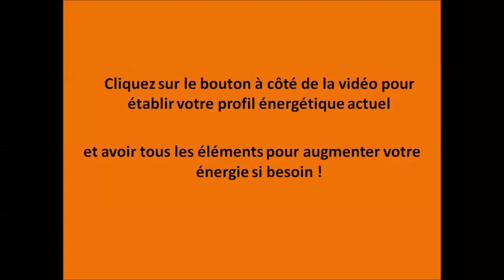Votre profil énergétique gratuit et des techniques pour gagner en énergie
Cette vidéo vous donne un moyen simple et super efficace pour retrouver de l'énergie. Vous pouvez accéder gratuitement à des questionnaires pour évaluer votre énergie actuelle, si vous en manquez en cliquant Si vous êtes pressé, vous pouvez également décider de booster votre énergie si besoin en acquérant cet e-book Prenez soin de vous !

► Recevez gratuitement mon e-book Simplifier sa vie le guide pas à pas

► Pour aller plus loin :
- le blog des audacieux - Des solutions pour augmenter votre motivation et le positif dans votre vie

- une sélection de livres efficaces pour changer de vie :
: le livre idéal pour avoir de l’énergie en permanence
: vous apprendrez à utiliser les huiles essentielles au quotidien pour éliminer des maux peu graves, mais qui vous fatiguent.
: vous apprendrez comment vous libérer du stress et attirer dans votre vie ce que vous attendez.
: ce livre vous apprendra les bases de l’ostéopathie, la kinésiologie, des massages, la réflexologie, la sophrologie.

► Qui suis-je ?

Vers 30 ans, moi si angoissée, si timide depuis toujours, je décidais de changer. Je devais trouver les outils pour rester en pleine santé physique et mentale, être sereine, heureuse, pour profiter pleinement de ma vie dans un bien-être et un épanouissement les plus complets. Je voulais devenir quelqu’un qui s’assume en adulte responsable, quelqu’un de libre, autonome et indépendant.
Je me suis intéressée à beaucoup d’outils, de démarches de développement personnel.
Je me suis formée à la médecine traditionnelle indienne, l’Ayurveda. J'ai très vite mis en pratique les enseignements de cette connaissance de la vie, puisque c'est ce que veut dire étymologiquement Ayurveda.
Il m’a fallu être attentive ; j’ai eu besoin de temps, de persévérance et de discipline pour évincer mes vieilles habitudes de vie bien ancrées, mes certitudes, pour m’ouvrir à ce que l’Ayurveda me proposait et l’intégrer pleinement dans mon quotidien.
Maintenant, je vis beaucoup plus pleinement et en conscience ma vie.
Il s'agit de ralentir son rythme, de faire encore davantage de choix, et finalement de se simplifier la vie.
Il s’agit aussi de ne pas passer à côté de ma vie, de trouver ma place.
J'ai découvert au fil de ma vie que reconnecter mon corps et mon esprit pouvait grandement améliorer mon quotidien.
Comme cela fait 20 ans que j'expérimente certains principes de vie, j'ai eu envie et besoin de les partager au monde.
Notre vie occidentale est stressante, et comporte énormément de contraintes. Avoir les bons outils pour vous en sortir et vous épanouir est pour moi plus qu'une question de survie, c'est plutôt découvrir en vous vos propres ressources, votre grand potentiel, et les exploiter du mieux possible, c'est-à-dire pour vivre en harmonie avec qui vous êtes profondément, avoir une vie sereine, intense, pétillante, merveilleuse.

► Ma mission est d’éveiller ceux qui le souhaitent à prendre conscience de leur puissance pour que chacun prenne ses responsabilités, prenne sa vie en main pour plus de bien-être et de bonheur.
Pour les femmes audacieuses, en devenir, je suis l’experte de la transformation de soi ; la révélatrice de votre potentiel.

► Chaque jour, vous trouverez une nouvelle vidéo inspirante pour vous aider à révéler toutes vos ressources intérieures pour une vie conforme à vos attentes.